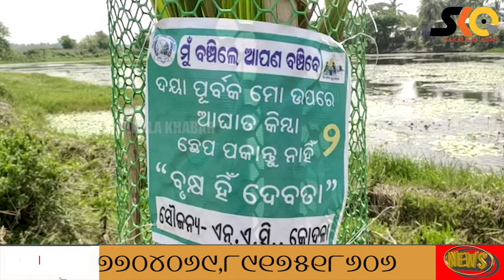କୋଦଳା ଏନଏସିରେ ବୃକ୍ଷ ରୋପଣ ସାଂଗକୁ ଜଳ ସ୍ବଚ୍ଛତା ଦିବସ ପାଳିତ।